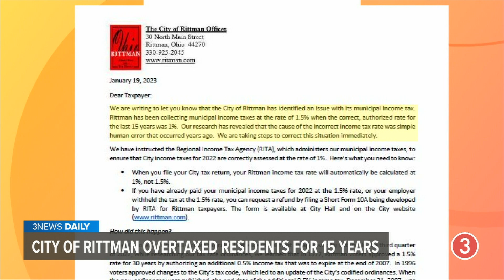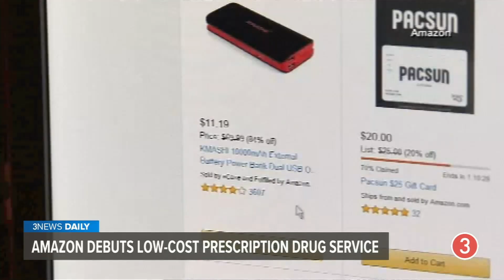Classified documents found in former VP Mike Pence’s home, Amazon launches prescription drug service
Tuesday, January 24, 2023: What we know about former Vice President Mike Pence having classified documents in his Indiana home, which inmate was part of a plane crash in Geauga County, what to expect from day 2 of former Ohio House Speaker Larry Householder’s federal racketeering trial, explaining Amazon’s new prescription drug service, why there’s drama over the home where ‘Goonies’ was filmed in Oregon, and more on 3News Daily with Stephanie Haney.

Classified documents found at Mike Pence's home